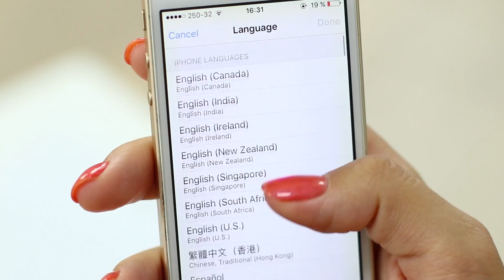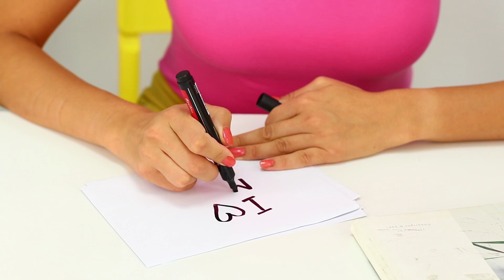15 วิธีแกล้งกันของแม่กับลูกสาว/สงครามกลั่นแกล้ง!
การทดลองสุดเจ๋งระหว่างโคล่ากับเมนทอส
ความสัมพันธ์อันดีกับแม่นั้นวิเศษมาก! แต่คุณก็คงอยากแกล้งกันบ้างใช่ไหม? คุณจะพบกับไอเดียตลก ๆ ในการแกล้งกันมากมาย จากวิธีการแกล้งกันตลก ๆ สำหรับแม่และลูกสาวที่เราคัดสรรมาให้ในวันนี้

• วุ้น
• ไม้เสียบ
• น้ำ
• กระดาษ
• ปากกามาร์กเกอร์
• กาวเอลเมอร์
• กากเพชร
• ทราย
• หวี
• เนยแข็ง
• มายองเนส
• ออร์บีซ
• เค้กสปันจ์
• มีด
• วิปครีมกระป๋อง
• มาร์ชแมลโลว์
• คุกกี้โอรีโอ
• เอ็ม&เอ็ม
• ฟองน้ำแต่งหน้า
• ลิปกลอส
• กล่องใส่แอร์พอดส์
• สบู่
• เตาไมโครเวฟ
• ดินปั้นอ่อนนุ่ม
• ครีม
• หลอดหยด
• กระดาษแบบติดด้วยตนเอง
• มะนาว
• มะพร้าวอบกรอบ
• เค้ก
• ลิปสติก
• น้ำยาล้างเล็บแบบใส
• ถังกระดาษแข็ง
• ป๊อบคอร์น
• สีผสมอาหาร
• นม
• ลูกอมราฟฟาเอลโล
• อาหารเช้าซีเรียล
• ลวด
• คีม